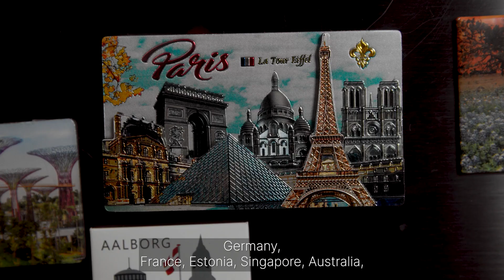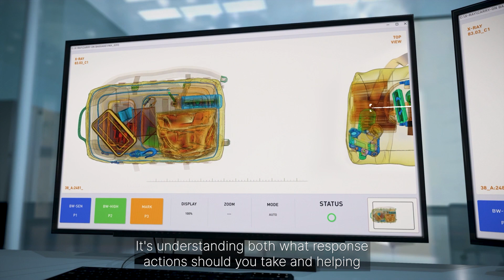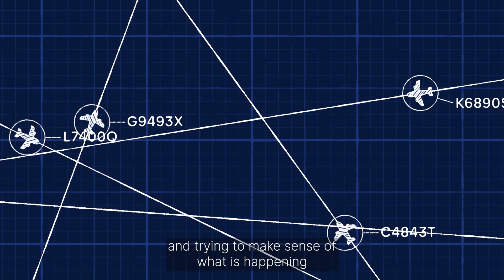Generation AI (Episode 2): How Generative AI is Shaping the Future of Security Operations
The next golden age of artificial intelligence has arrived, but the path forward is far from certain. Technology leaders are presented with a tremendous opportunity to revolutionize their business — that is, if they can find a way to tap into the full potential of their organization's data. In Episode 2 of Elastic's new limited series, Generation AI, Elastic's CISO, Mandy Andress, shares how she believes generative AI will shape the future of the security operations in the modern enterprise.

See how Mandy’s team created the AI Assistant to reclaim 75% of our security analysts’ time